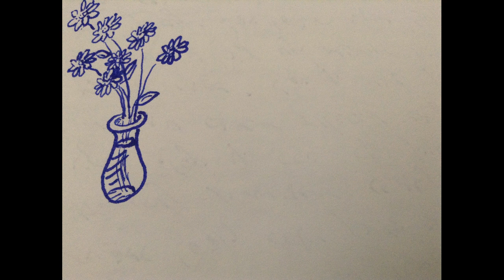לונר - דורון שפר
מילים ולחן דורון שפר, הקלטה ביתית, תודה רבה.